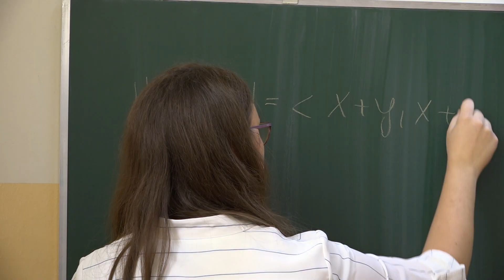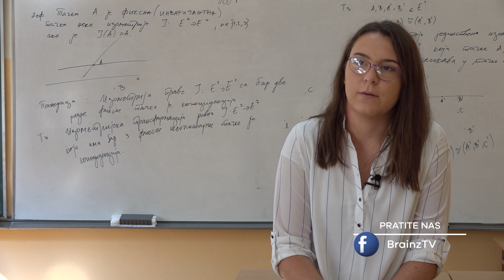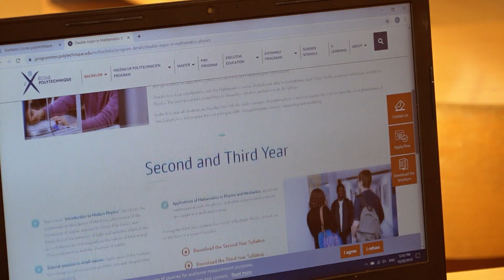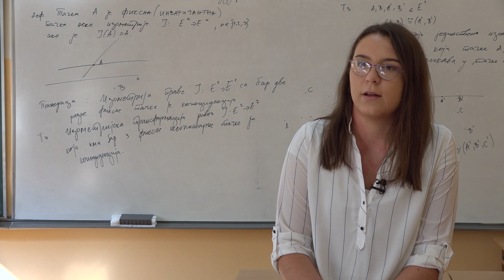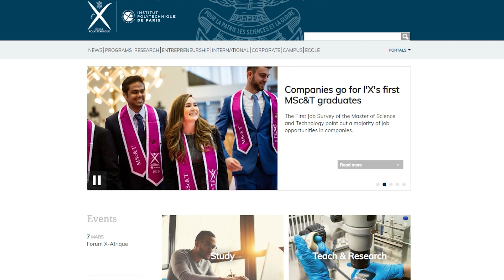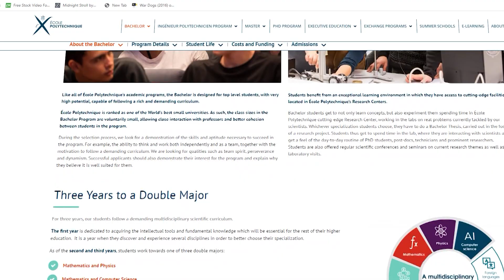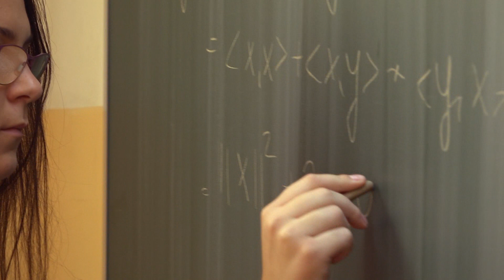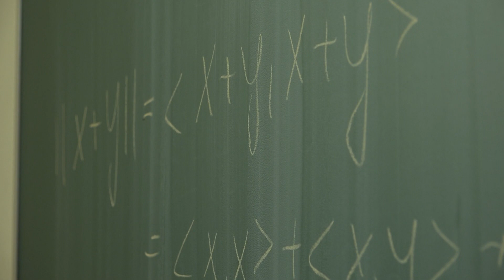Šampioni znanja - Milica Božanić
Milica Božanić je vicešampionka Srpske fizičke olimpijade, autorka dva naučna projekta u Istraživačkoj stanici Petnica, gaji veliku ljubav prema odbojci i sportskom penjanju, govori engleski i francuski jezik, okićena bronzanom medaljom na Internacionalnoj juniorskoj naučnoj olimpijadi u Argentini, briljantna studentkinja civilnog smera na prestižnoj vojnoj školi École polytechnique u Parizu!